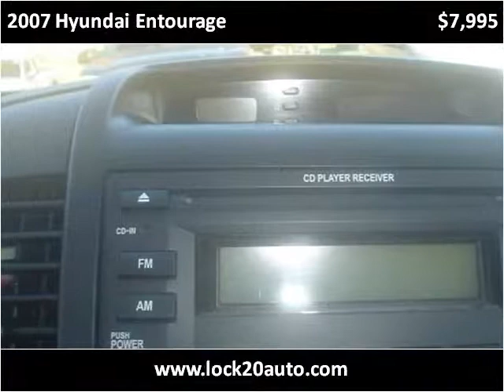2007 Hyundai Entourage Used Cars Newcomerstown OH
This 2007 Hyundai Entourage is available from Lock 20 Auto.